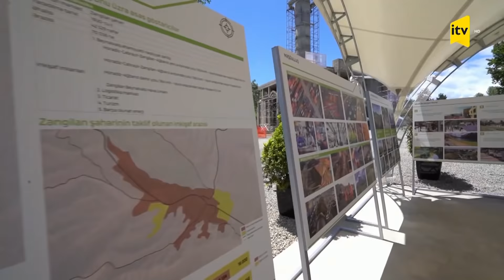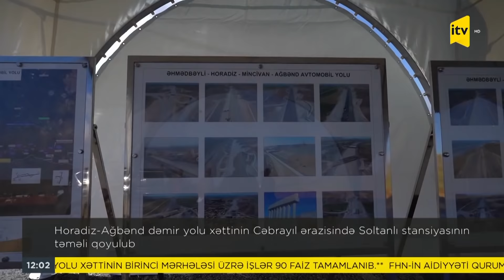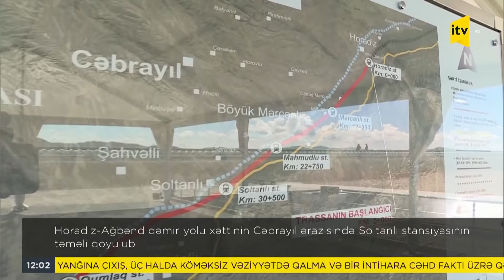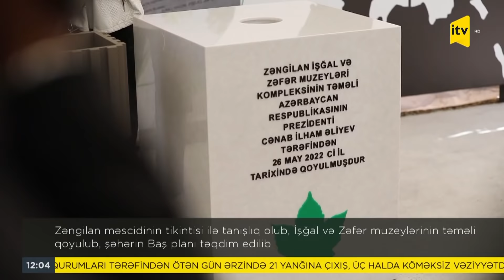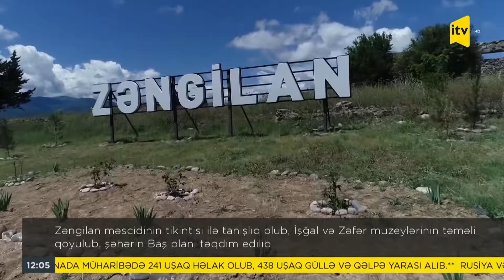İTV Xəbər - 27.05.2022 (12:00)